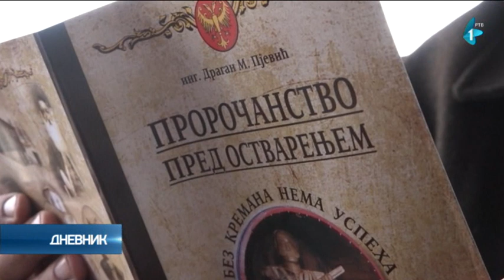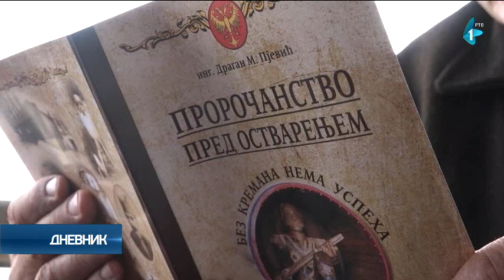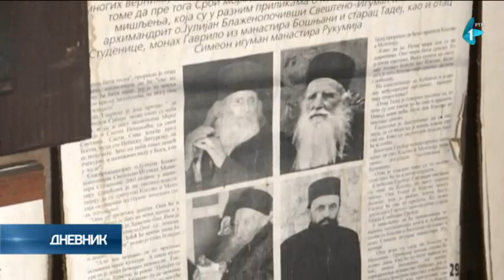Jesu li oni prorekli epidemija koronavirusa – šta kaže "kugla Tarabića"?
Veruje se da su neuki i nepismeni Tarabići iz sela Kremna kod Užica prorekli mnoge stvari, koje su se nakon njihove smrti i obistinile. Neke od njih su dolazak mobilnih telefona, epidemija koronavirusa. U selu Kremna i danas se nalazi "kugla Tarabića", kao i tumačenja proročanstava...